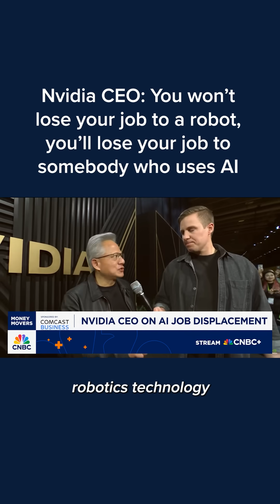Nvidia CEO: You won't lose your job to a robot, you'll lose your job to somebody who uses AI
Nvidia CEO Jensen Huang discusses AI job displacement before delivering the keynote speech from Washington, D.C. on Tuesday for the company's second GTC conference this year.